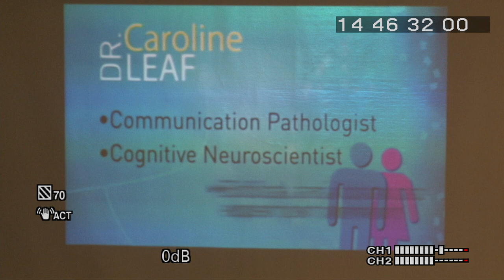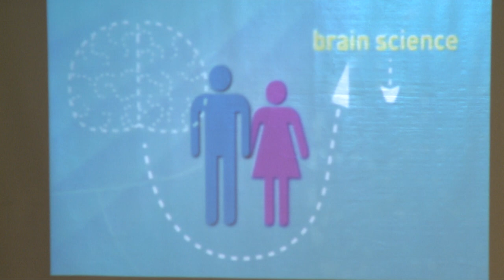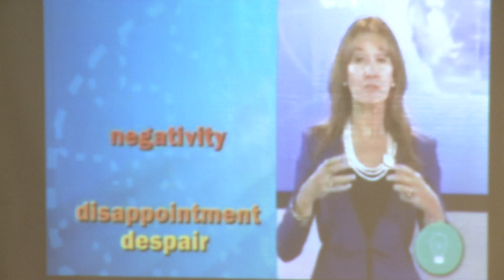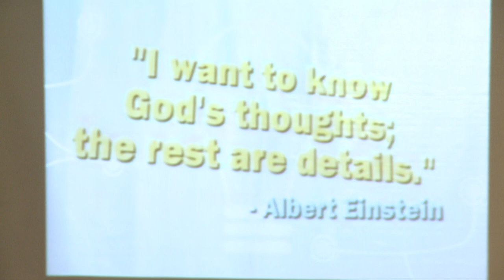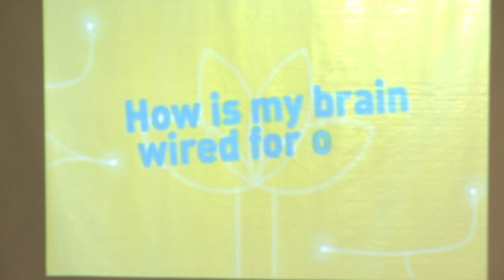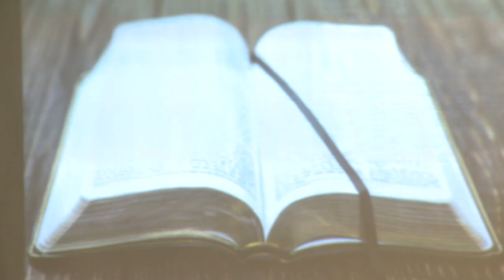Включите свой мозг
Церковь для русскоговорящих "НА СКАЛЕ" - Варна